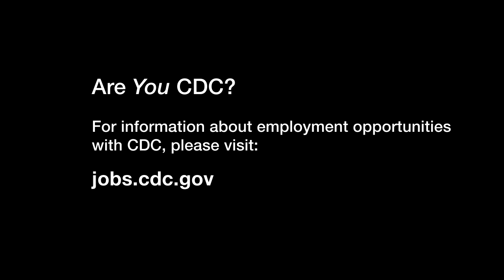I Am CDC - Anu Rajasingham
I’ve worked at CDC for eight years. My family is from Sri Lanka and my parents immigrated as a result of civil war. My mother is a physician, and while I was growing up, she held health clinics in refugee camps. Seeing people in these camps opened my eyes to many public health concerns, including the lack of access to safe water and sanitation. I realized then that I wanted to help people live safe, healthy lives.
I work as a Public Health Engineer in the Emergency Response and Recovery Branch, with a team of experts in water, sanitation, and hygiene. We respond to emergencies that leave populations vulnerable to the spread of waterborne diseases, conduct assessments in camps to make sure people have adequate access to sanitation and safe water, and a lot more. In 2017 alone, I deployed to Sierra Leone after the mudslides; to refugee camps in Bangladesh to assess access to things like water, soap, and latrines; and to Ethiopia to help control a diarrheal disease outbreak. One of my proudest moments was in Tanzania, during a cholera outbreak. Chlorinating water is a cheap, effective way to kill germs and make it safe for drinking and save lives. By providing chlorine tablets and teaching proper dosage techniques, we provided safe water to thousands. In the end, we were able to contain the outbreak. The ability to help so many people is what makes CDC, and my job, great. I’m Anu Rajasingham and I am CDC.